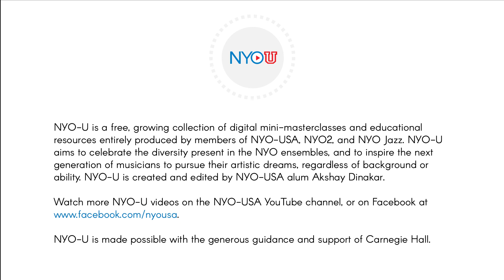NYO-U: Tapping Into Your Musical Connection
In this NYO-U mini master class, Drew Dansby, a 2018 NYO-USA violinist and 2017 NYO-USA cellist, shares his personal tips for tapping into your musical connection.

NYO-U is a collection of original mini master classes on various music techniques and topics that are written and produced by NYO-USA musicians.

Each summer, Carnegie Hall’s Weill Music Institute brings together the brightest young players from across the country to form the National Youth Orchestra of the United States of America. Following a two-week training residency with leading professional orchestra musicians, these remarkable teenagers not only have the opportunity to play on the famed stage of Carnegie Hall but then embark on a tour to some of the great music capitals of the world, while serving as dynamic musical ambassadors.